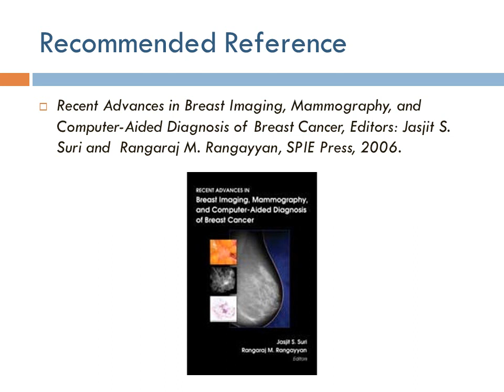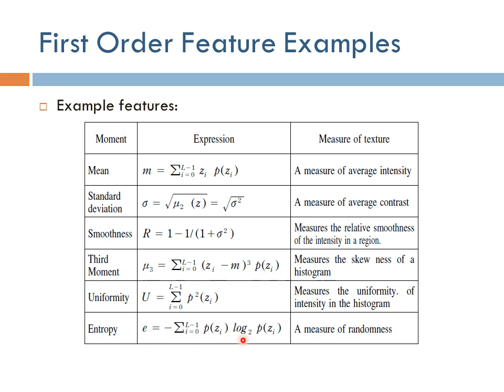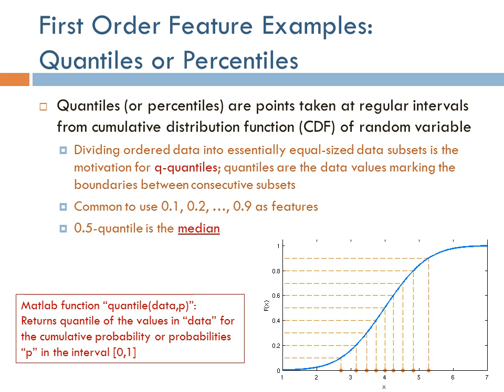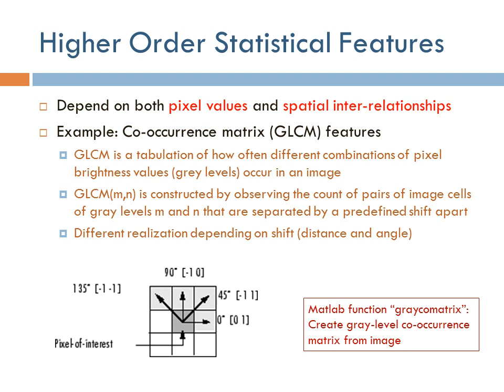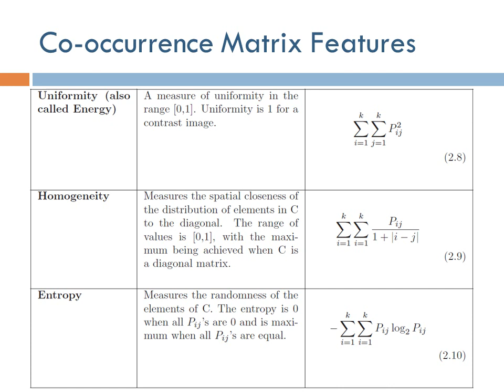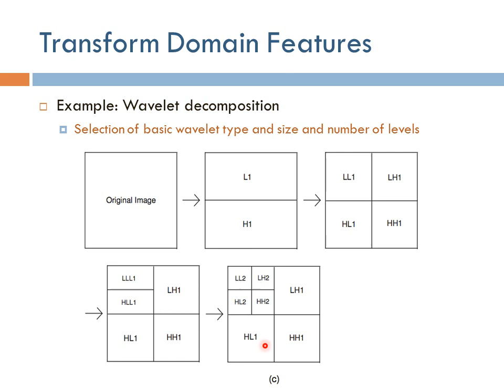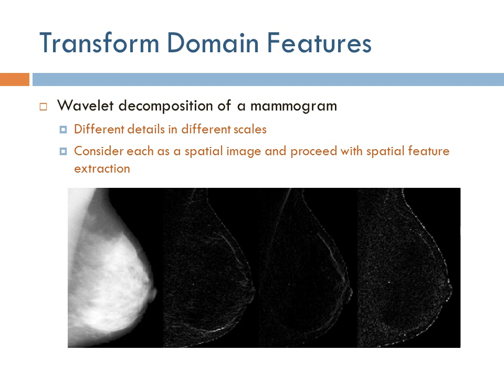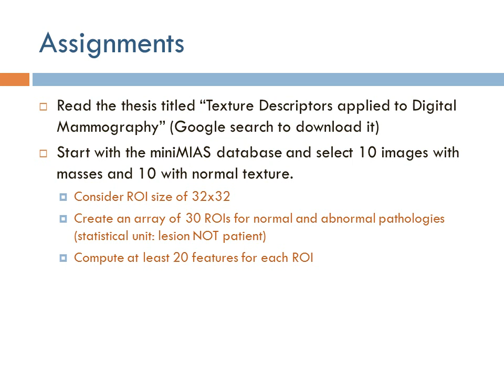Computer-Aided Diagnosis 4: Feature Extraction (Arabic Narration)